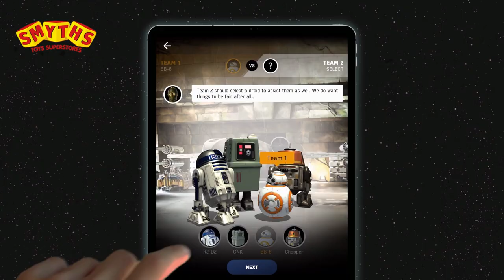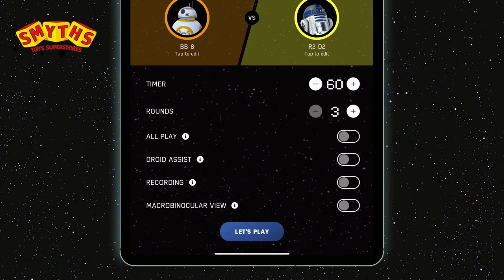Pictionary Air Star Wars - Smyths Toys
Sketch your adventures inspired by a galaxy far, far away…. in this Pictionary Air Star Wars edition! Gather the forces for a twist on the traditional family drawing game that has you drawing clues in space and seeing it on screen, with a little help from R2-D2, BB-8 and their friends.